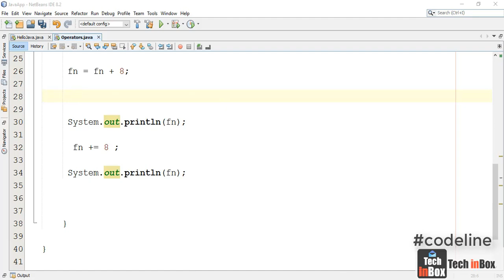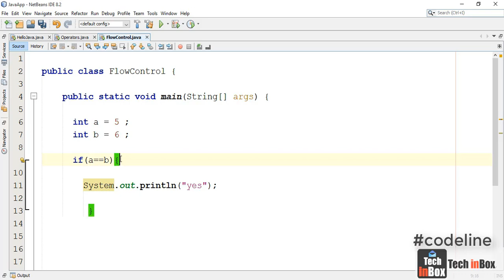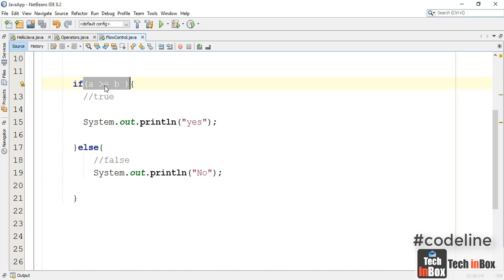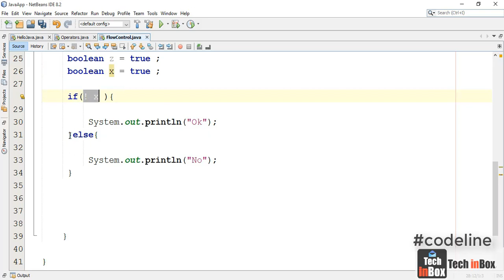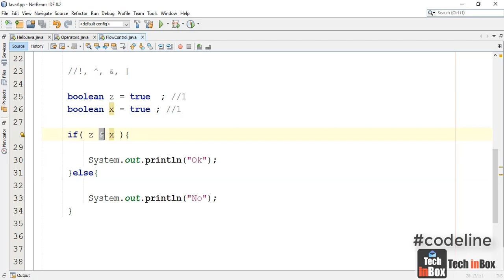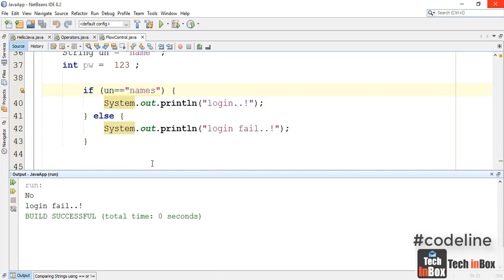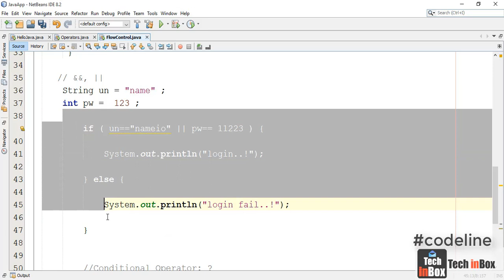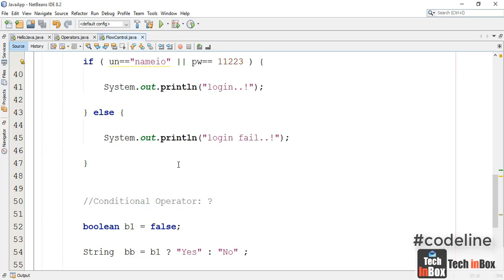How to Use flow control in java | java introduction for beginners in Sinhala | with code | Part 06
java  FlowControl

Control flow statements let you control the flow of the execution of the code in your program. In Java programming language, you can control the flow of execution of the code by placing the decision making, branching, looping, and adding conditional blocks.
In this part of the Java tutorial, we will talk about program flow control. We will use several keywords that enable us to control the flow of a Java program.

Control Flow Statements :
The statements inside your source files are generally executed from top to bottom, in the order that they appear. Control flow statements, however, break up the flow of execution by employing decision making, looping, and branching, enabling your program to conditionally execute particular blocks of code. This section describes the decision-making statements
 (if-then, if-then-else, switch),
the looping statements
(for, while, do-while),
and the branching statements (break, continue, return) supported by the Java programming language.

How to code in java | Java java introduction for beginners in Sinhala | javaSinhala Free Java

java history

Java is a high-level, class-based, object-oriented programming language that is designed to have as few implementation dependencies as possible.

The language was initially called Oak after an oak tree that stood outside Gosling's office. Later the project went by the name Green and was finally renamed Java, from Java coffee, a type of coffee from Indonesia.

Why is Java called Oak?
Oak is a discontinued programming language created by James Gosling in 1989, initially for Sun Microsystems' set-top box project. The language later evolved to become Java. The name Oak was used by Gosling after an oak tree that stood outside his office.

Most often Java is used to build large enterprise class applications. Java works great within corporate environments, or if you're building a very large scale system. Although it can be used for small tasks, it's less suited for that.

Oracle Java. Java is the #1 programming language and development platform. It reduces costs, shortens development timeframes, drives innovation.

java flow control exercises
control flow statement javascript
jump statements in java
control flow statements in python
java flow control statements
java flow control interview questions
java flow control framework
java flow control loops
java flow control exception
java flow control durga sir
java flow control continue
java flow control definition
java flow control function
java flow control statements by ratan
java flow control statement
java flow control
how to code in java
how to code in JavaScript
how to code in java for beginners
how to code in java using notepad
how to code in java in visual studio
how to code in java 2022
how to code in java in eclipse
how to code in java NetBeans
how to code in java using eclipse
how to code in JavaScript for beginners
how to code in JavaScript in visual studio code
how to code in java using visual studio
how to code in java in vocode
how to code in java JDK
java programming
java institute sri lanka
java scripting tutorial for beginners
java sinhala
java interview questions and answers
java tutorial
java tutorial for beginners in tamil
java tutorial for beginners in english
java projects
java in vscode